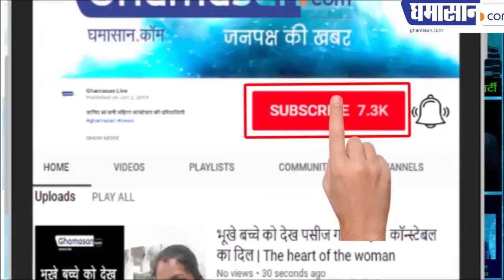Shocking Story Related to Film Ram Teri Ganga Maili | राज कपूर की चर्चित फिल्म राम तेरी गंगा मैली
Shocking story related to RajKapoor famous
Famous film writer JaiprakashChokase told his experiences
Shocking story related to Raj Kapoor's famous film Ram Teri Ganga Mali by
Famous film writer Jaiprakash Chokase